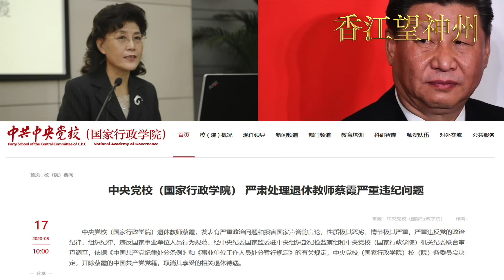紅二代蔡霞發表「倒習」言論被中央黨校開除黨籍（附：完整錄音）（字幕）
中共中央黨校在網頁公布，開除退休教授蔡霞黨籍及取消其退休待遇。蔡霞在微信發帖文，指很多朋友向她表達關心，她很感動和感謝，認為公道自在人心，高興從此可歸隊回到民眾的行列。

蔡霞表示，每代人都有每代人的責任，必須要為中國的政治轉型努力抗爭及承受代價，全個民族都在付出，自己只是其中之一。她又抗議當局剝奪她的養老待遇，批評是侵犯人權，政治觀點不同與退休養老是兩回事。

中共中央黨校的公布指，中紀委國監委和黨校紀委聯合調查作出決定，批評蔡霞發表有嚴重政治問題和損害國家聲譽的言論，性質極其惡劣，嚴重違反黨內政治紀律和組織紀律，違反國家事業單位人員行為規範。

據了解，蔡霞已移居美國，她過去多次批評國家領導人，上月發文為被指涉貪被中共開除黨籍的北京華遠集團前總裁任志強辯護，批評國家主席習近平令中國大倒退等。